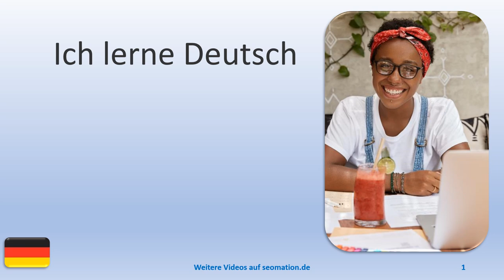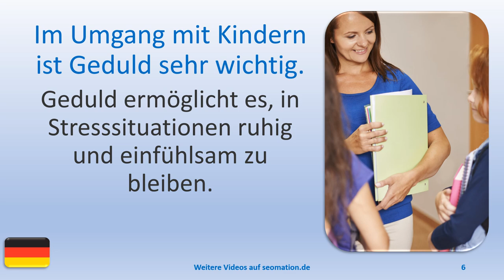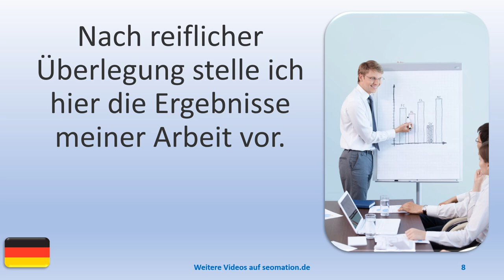▶️15633▶️Ich lerne Deutsch mit Texten und Bildern in unterschiedlichen Situationen.